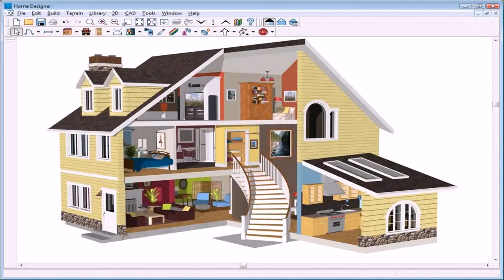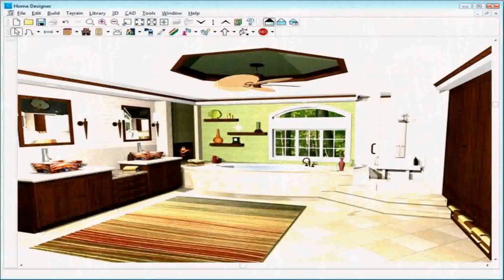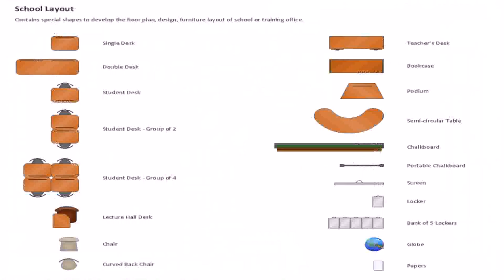Buy Car NY 5% DP